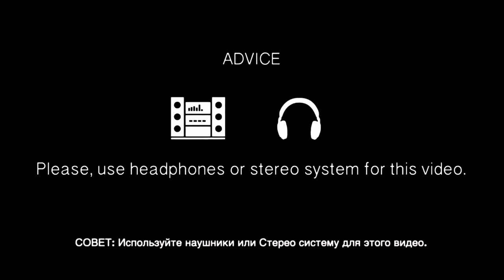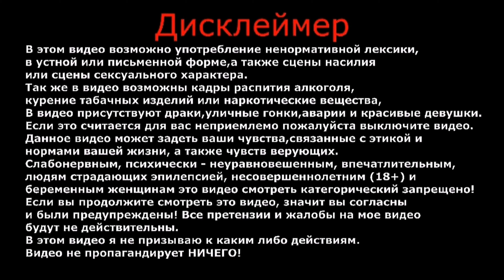Мистика | Родительский дом | Мой Двор | Влог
Мистика, переехал из города в деревню, в родительский дом.
Изучаю свой двор, моя новая жизнь в селе.

ВАША ПОМОЩЬ НА РАЗВИТИЕ КАНАЛА:
WebMoney (номер кошелька):
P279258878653